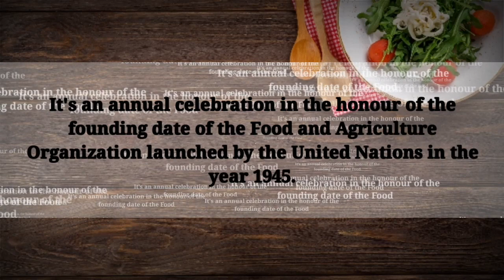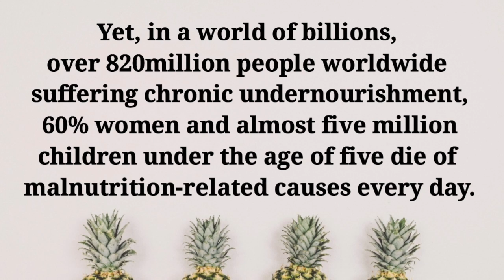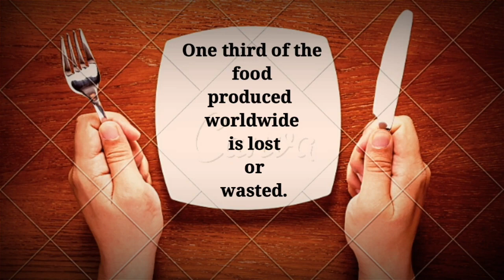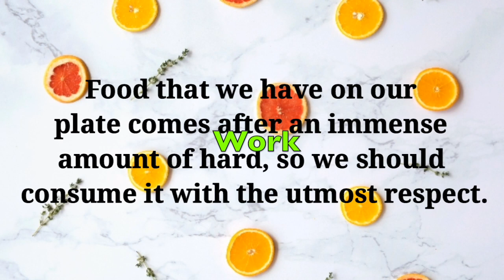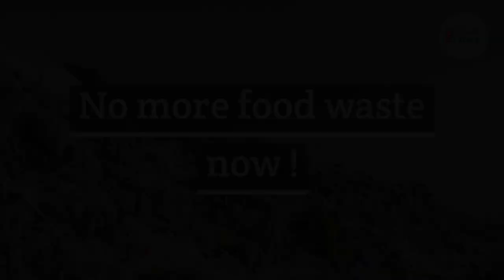Food. Gotta have it but it comes with huge inequality. It's a corporate oligarchic feedback loop.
World Food Day.  Can we fight the corporate food oligarchs?

We will and already are collapsing - we need to go full Cuban and grow small crops absolutely everywhere. Either way failure is on the cards, but we know that. As long as corporate owned pawns call the shots, we are all pretty well screwed. It may come down to pitchforks and guillotines, but we might hope intelligence and science can sway sheer greed. The obstacles for changing our privatized, profit-driven system seem insurmountable. Legally, corporations are obligated to serve their bottom lines, at the expense of just about everyone and everything else.

No Nature No Future

Caritas International

Steffis Edubio

Food Around the World - Joyce Change

 There is no commercial value and is intended for entertainment & educational purposes only. There is no profit nor business associated with ECH.